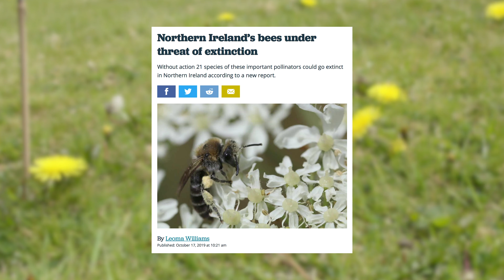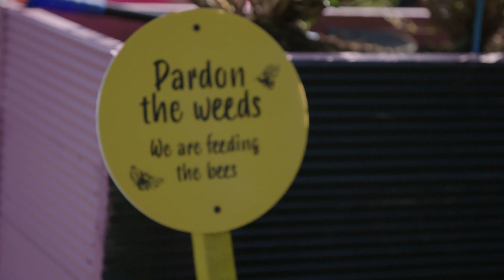Alpha Housing embraces 'No Mow' to Let Nature In